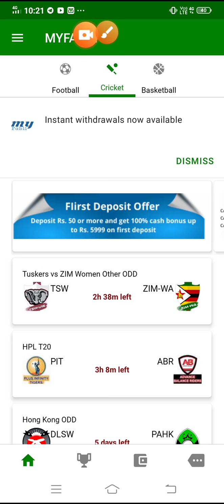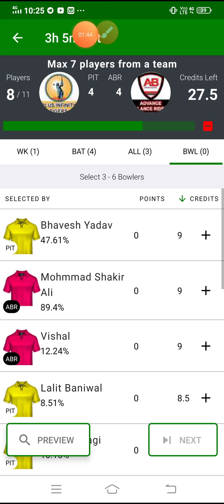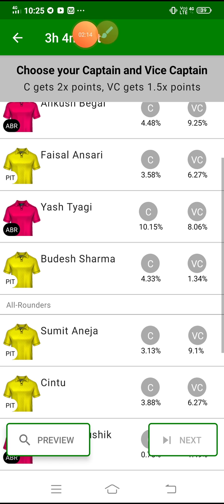PiT vs ABR Hpl T20 My Team 11 ,My Fab11 cricket match...HPL T20